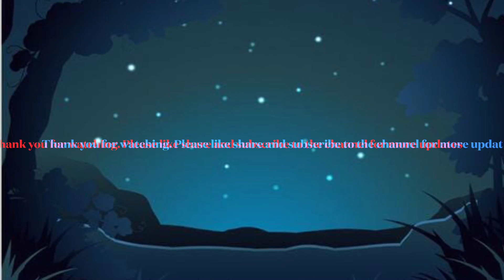Story of 10 suns and Elixir of immortality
Narrator: Tanvi Nishar is a fiction writer and a student of mythology. Her debut novel “Secret of the Silver Lion” (children’s fiction) is published by The Write Place and marketed by Crossword stores in India. You can buy this book from a nearby crossword store or order online on Amazon.